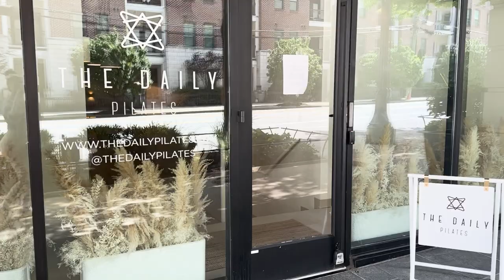How I maintain my physique: Upper Body, Lower Body, and Pilates Routine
How I maintain my phasic: Upper Body, Lower Body, and Pilates Routine

Hi friends!

Today's video is going to be about how I maintain my phasic. I wanted to do through one full week of workouts with you all. I have been working out for three days a week consistently for the past 8 months. I hope that this video will show you all how to approach taking care of yourself in a sustainable way. This is my routine, but I hope that you all are about to take things away from my routine to implement into your own.

I hope that this video will be helpful for you all. Make sure to comment with any questions that you might have for me. Let's talk! Thanks for coming to my channel and spending some time with me!

xoxo, Mone 💕

As Seen On Me:

Products Featured In This Video:

More Videos You'll Love:

Timeline:
0:00 Intro
0:42 Disclaimers and Workout Split
3:05 Day 1: Lower Body and Abs
5:16 Day 2: Pilates
5:58 Day 3: Upper Body Day
8:40 Outro